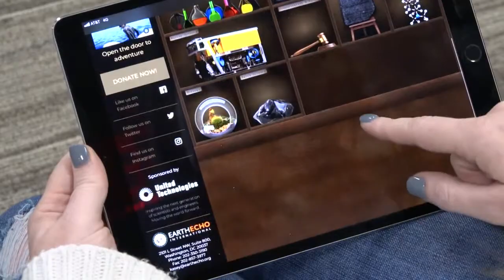2018 STEMExplore Field Trip to UTC Pratt & Whitney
Naniel Scott and a group of her YWCA Hartford Region peers took a virtual field trip guided by UTC engineer Ciara Poolman and it wasn’t enough – they wanted to see the real thing. Two weeks later, the group was on the shop floor exploring the inside of a Pratt & Whitney GTF engine alongside Ciara and UTC engineers Tiffany Finch and Jacquelynn Garofano. While Customer Service Manager Chris Monnes served as the students’ aero-instructor for the day, the engineers talked to the young women about their pathways to STEM careers at UTC. UTC brings more than a thousand students a year into its U.S. facilities to give students of diverse backgrounds a hands-on STEM experience.

“For young women interested in becoming engineers and scientists, the reality is they won’t see as many women – especially women of color – in those roles as men,” said Ciara. “It’s important for girls to see professionals who look like them to know that they, too, could one day have a career in STEM.”

UTC is founding sponsor of STEMExplore – a collaboration with EarthEcho International – that is designed to make STEM careers exciting and accessible through a variety of virtual experiences.